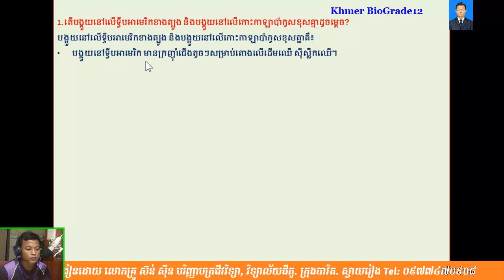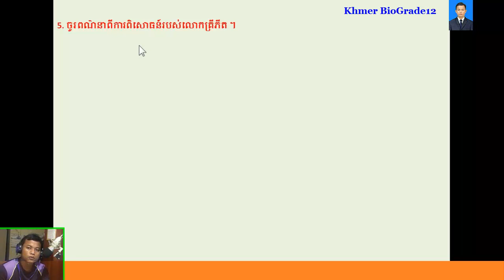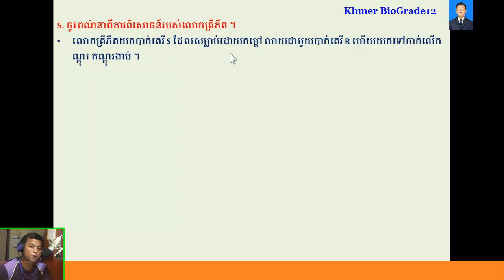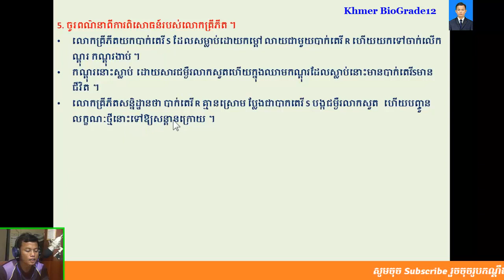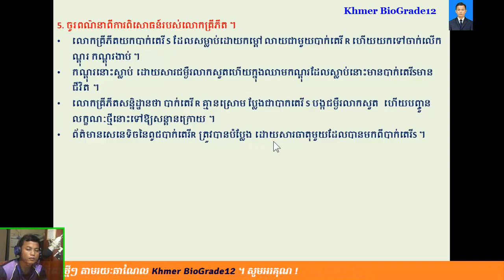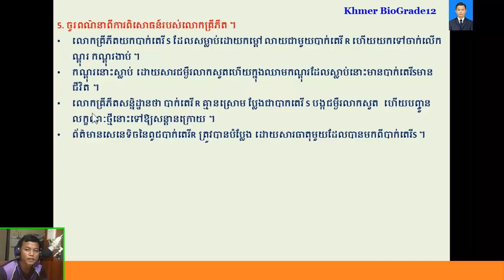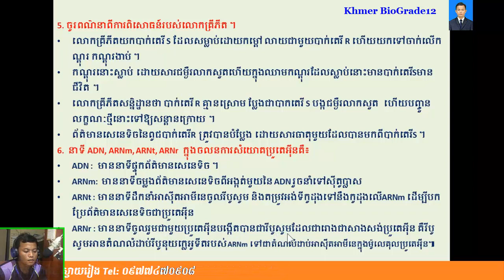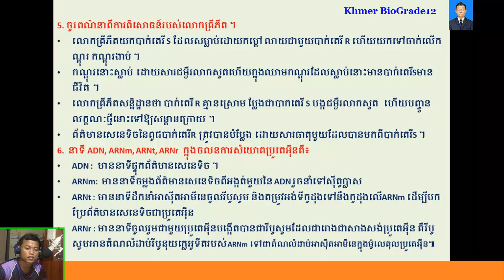ជីវវិទ្យាថ្នាក់ទី12|| Khmer Biology Grade 12|| សំណួរចម្លើយ (Part 026 ), Questions & Answers